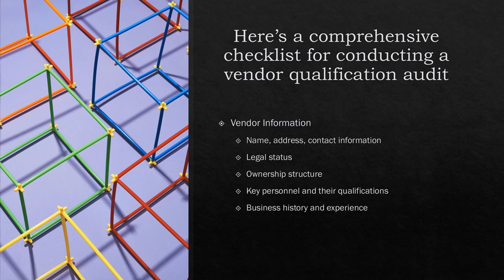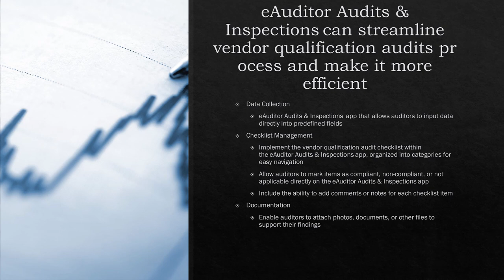Vendor qualification audit is process to assess capabilities, quality of a potential supplier.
Vendor qualification audit is a process conducted by a company to assess and evaluate the capabilities, quality systems, and overall suitability of a potential supplier or vendor before engaging in a business relationship with them. The purpose of this audit is to ensure that the vendor meets the company’s standards and requirements regarding product quality, reliability, regulatory compliance, financial stability, and other pertinent factors.

Here’s a comprehensive checklist for conducting a vendor qualification audit:
Vendor Information:
Legal status (e.g., incorporation details).
Ownership structure.
Key personnel and their qualifications.
Business history and experience.
Quality Management System (QMS):
Documentation of quality policies and procedures.
Compliance with relevant quality standards (e.g., ISO 9001).
Training programs for employees.
Record-keeping and documentation practices.
Process for handling non-conformities and corrective actions.
Manufacturing Facilities:
Location and size of facilities.
Facility layout and organization.
Adequacy of equipment and machinery.
Maintenance schedules and records.
Compliance with safety and environmental regulations.
Product/Service Specifications:
Detailed specifications for products or services.
Ability to meet custom requirements if applicable.
Documentation of product/service design and development processes.
Procedures for managing changes to specifications.
Product Quality Control:
Inspection and testing procedures.
Calibration of measuring and testing equipment.
Records of product testing and inspection results.
Process for handling non-conforming products.
Regulatory Compliance:
Compliance with relevant industry regulations and standards.
Certifications (e.g., ISO certifications, FDA approvals).
Documentation of regulatory compliance efforts.
Financial Stability:
Financial statements (balance sheet, income statement, cash flow statement).
Creditworthiness and payment history.
Insurance coverage.
Business continuity plans.
Supply Chain Management:
Sources of raw materials and components.
Supplier qualification and management processes.
Inventory management practices.
Logistics and transportation capabilities.
Customer References:
Feedback on product/service quality, reliability, and customer service.
Risk Management:
Identification of potential risks and mitigation strategies.
Contingency plans for disruptions in supply or production.
Ethical Practices:
Compliance with ethical standards and codes of conduct.
Policies regarding bribery, corruption, and conflicts of interest.
Documentation and Record-Keeping:
Availability and organization of necessary documents and records.
Access to relevant information for audit purposes.